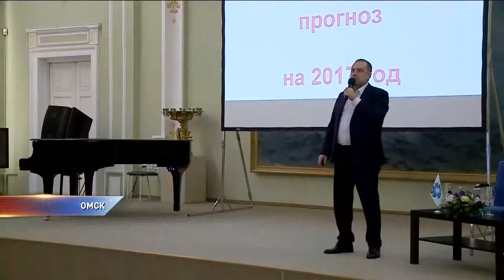Омским бизнесменам рассказали о будущем российской экономики